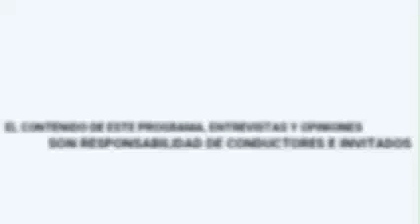Las súper comadres. Prog 15. Estrellas y Estrellados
🔴EN VIVO
💁‍♀️Ahora tenemos a Las súper comadres quienes nos vienen a platicar sobre “La competencia”

👧🏻La competencia desde niños
😣La competencia con uno mismo
🤔Formas de vivir la competencia
⭐️Estrellas y estrellados

Conduce: Elisa Cibrián y Nancy San Gabriel
Contáctalas al: 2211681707 y 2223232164